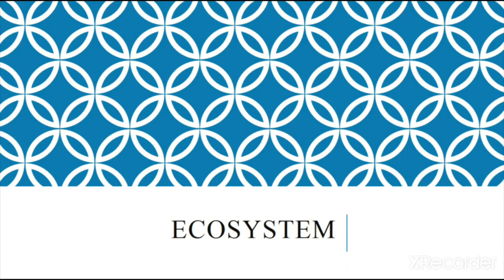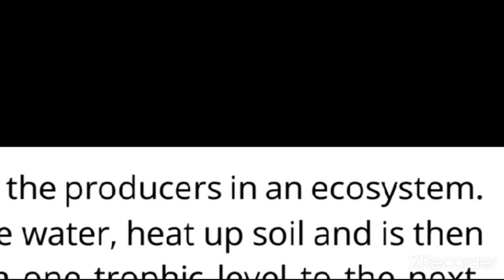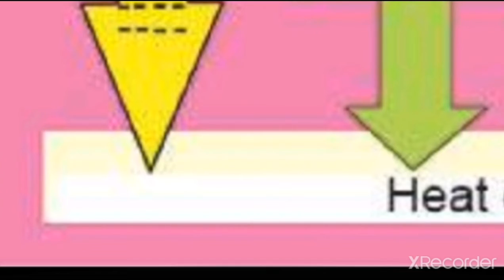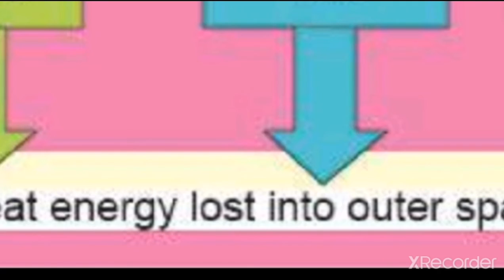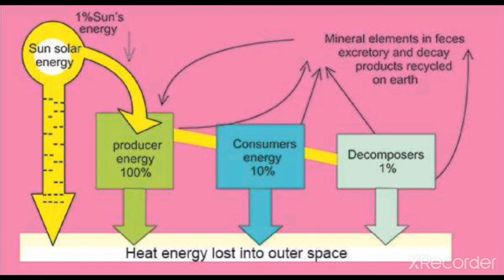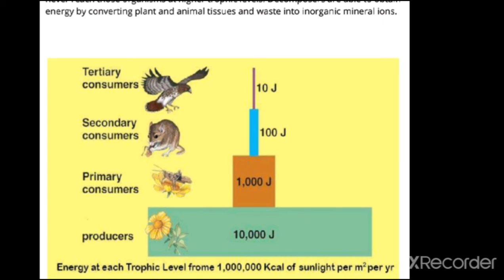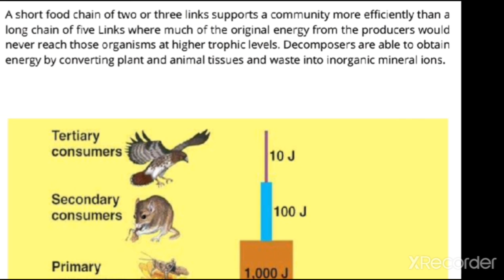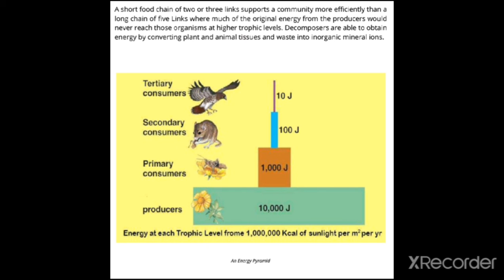Flow of energy in an Ecosystem